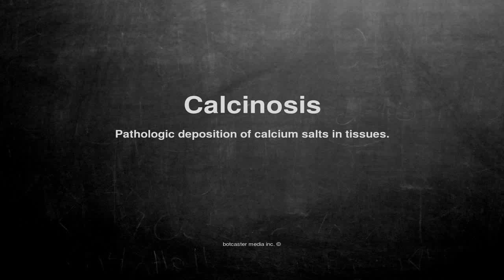Medical vocabulary: What does Calcinosis mean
What does Calcinosis mean in English?